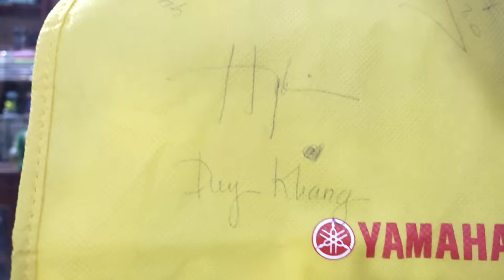Hai lúa chia sẽ trải nghiệm đi VN-JP COMIC FES và GBWC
Đây là chia sẻ cá nhân của mình về sự kiện lần này và không hề có ý đánh vào bất kỳ tổ chức hay phía nào nên mong mn không nghĩ đi lệch hướng :3333
Chúc các bạn một ngày vui vẻ :3333